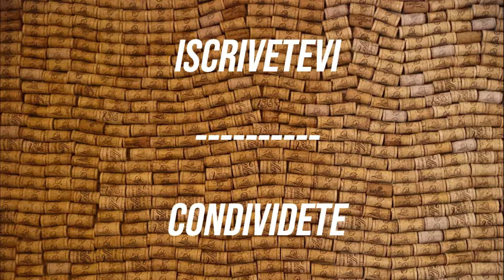STORIA DEL VINO - MESOPOTAMIA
Oggi il nostro viaggio nella STORIA DEL VINO ci porta in MESOPOTAMIA: questa terra tra due fiumi è stata una delle "culle" del vino e terra di antiche leggende. Se volete saperne di più, guardate questo video!

E, se avete qualche domanda, scrivetela qui sotto nei commenti!